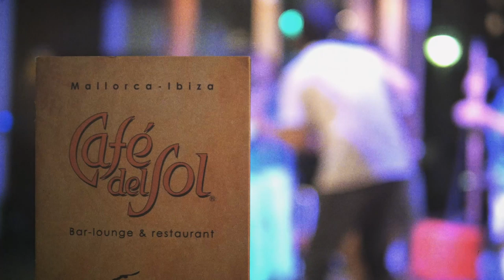Café del Sol Swing Nights - Monkey Doo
En Café del Sol no solo estamos a la ultima, tambien estamos a la antigua musicalmente hablando, por eso si quieres disfrutar de algo diferente y de época tienes que venir a nuestra pista de baile, en donde lo importante no es bailar bien sino pasarlo en grande junto a nosotros en las NOCHES DE SWING.

In Café del Sol we are not only up to date, also we are in the old fashioned musically speaking, so if you want to enjoy something different and vintage you have to come to our dance floor, where what matters is not dance well but have a great time with us on our SWING NIGHTS.